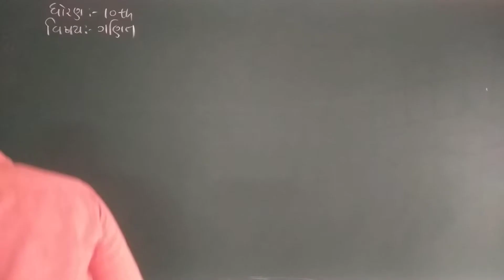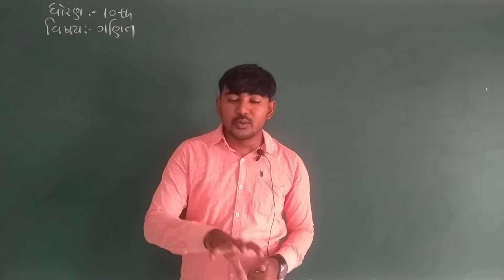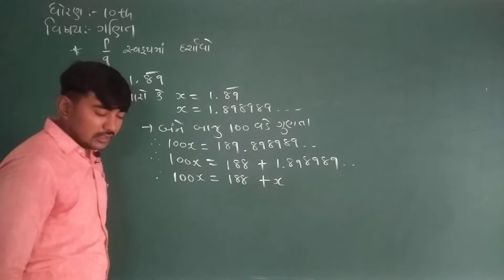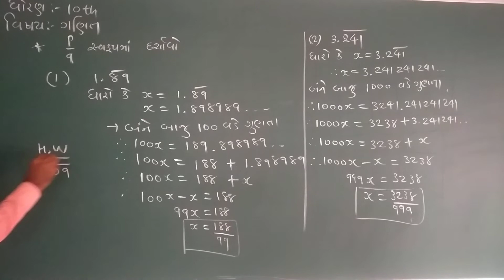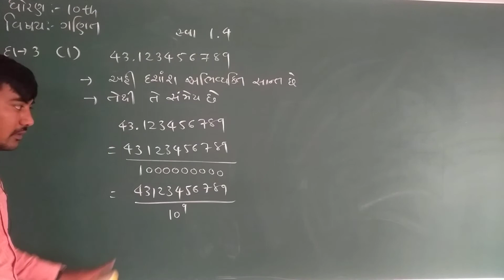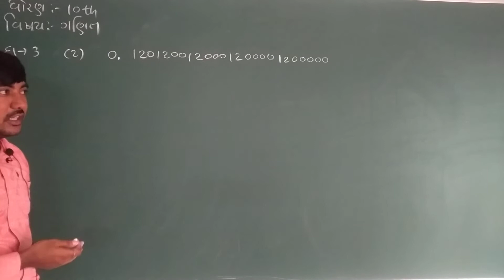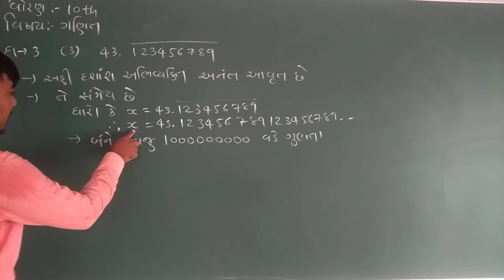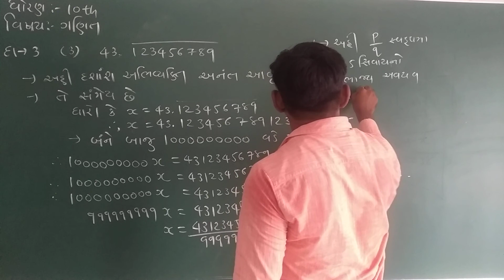Std - 10 Maths Chepter - 1,Bhag - 6